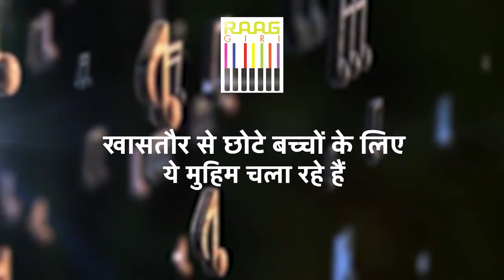Exclusive Interview: Guitars of Dombivli on Raaggiri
Dive into the world of music with a special interview featuring the Guitars of Dombivli on Raaggiri. Explore their unique journey, passion, and the magic they bring to the world of music. Don't miss this exclusive insight into their mus#musicinterview